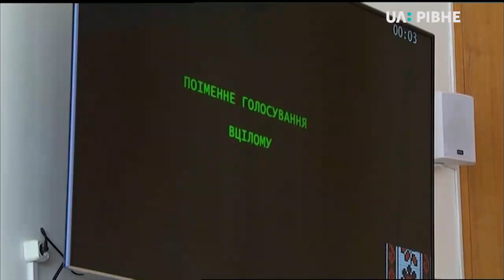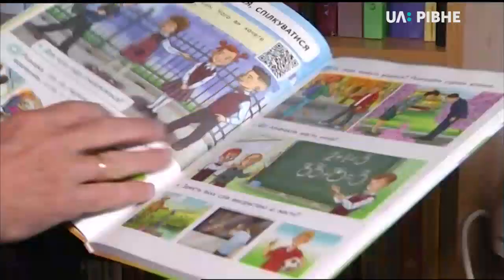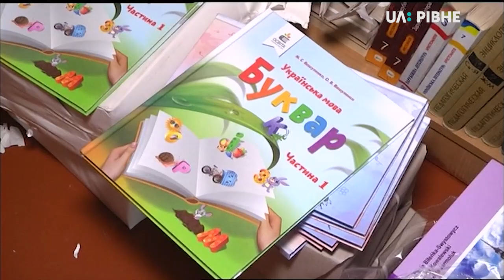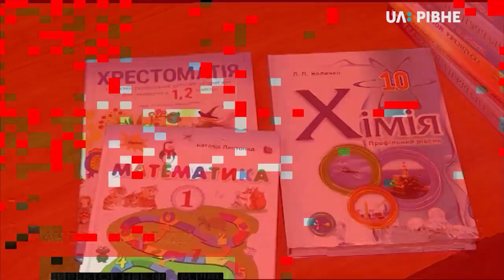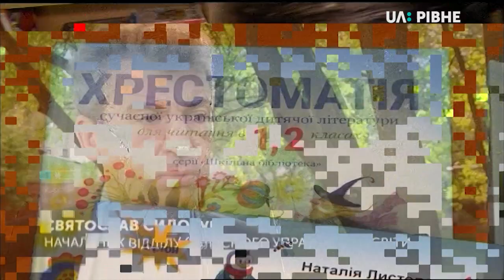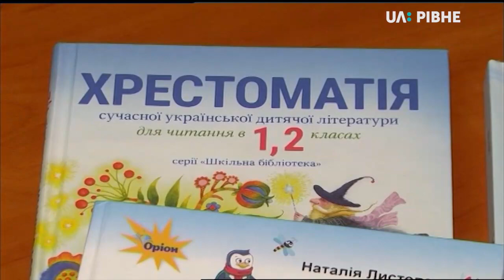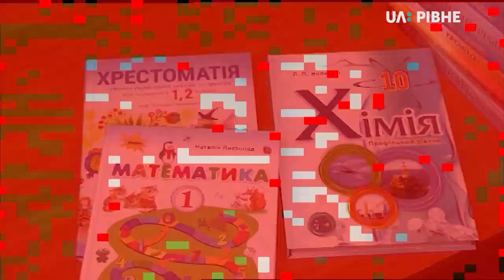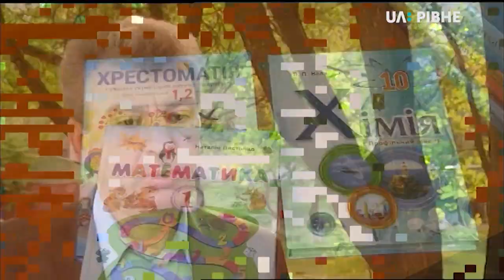05.10.2018. Новини. 19:00